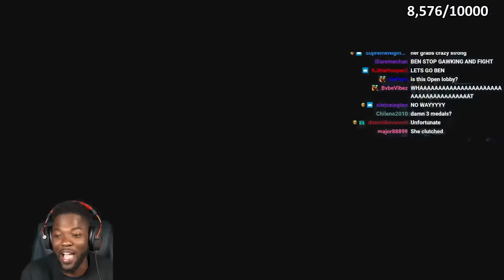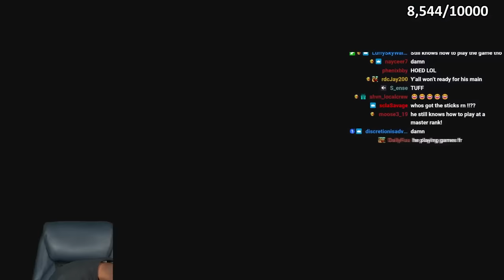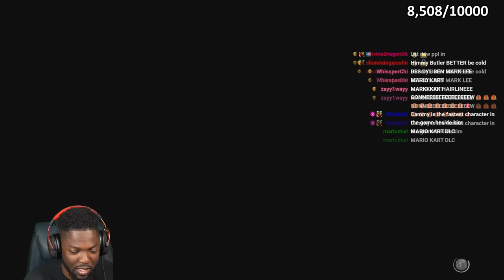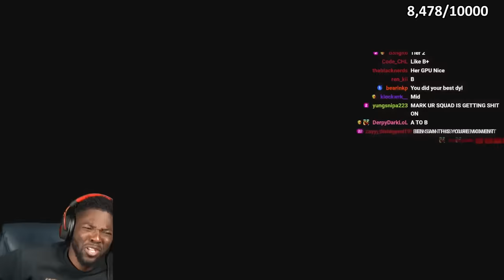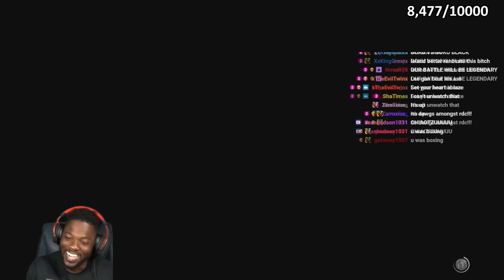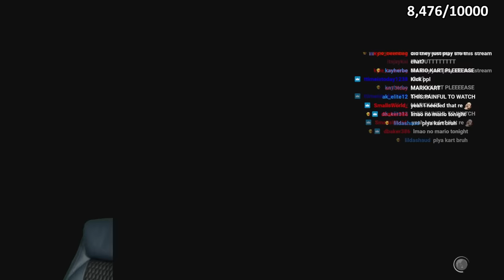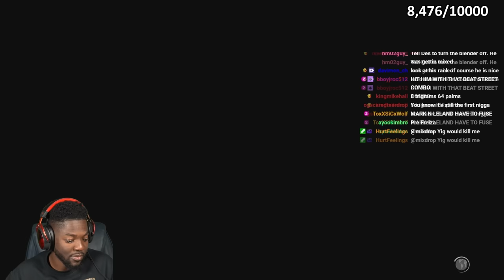THIS ISN'T HOW IT WAS SUPPOSED TO GO (Street Fighter 6)